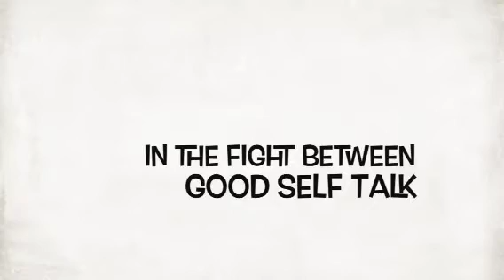Online Marketing Change Agent 10 easy tips to building an online brand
1. In the words of Ron Simon, "What the heck are you trying to do?" What is the goal of your website? Ultimately, it should be to drive more business, but how exactly will it do that? Start with one goal -- such as increasing the number of phone calls -- and branch out from there. It's important to set goals, but it's just as important to come up with a system for measuring those goals while directing laser targeted traffic to your website.

2. Evaluate your website's content -- Content is King. What does your website say? Is the content unique and useful? Will people learn anything when they visit your site? When was the last time you added new content? Does your website have content worth reading? Does your content match your business goals?

3. The tag. Visit your website. Look at the very top of your browser window. What do you see? Does it describe the page you're looking at? Is it a unique description? Does it contain the keywords you want people to associate with that page of your website? If you're a local business, does it contain your key local search keywords?

4. Call tracking and analytics. You can't improve upon what you can't measure. Analytics provide a tremendous amount of incredibly useful data, such as where your website visitors come from, how long they stay, and what they do on your site.

5. Take advantage of free local business directories. There are a few great local business directories that are completely free. Get your business listed in each of the directories below and you'll see a boost in website visitors and hopefully a boost in business too.